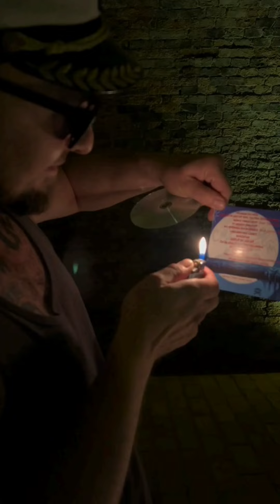Kde je druhá séria albumu Hakunda Matata?